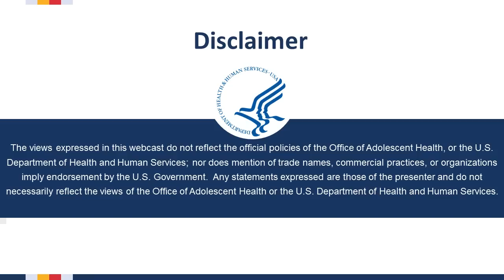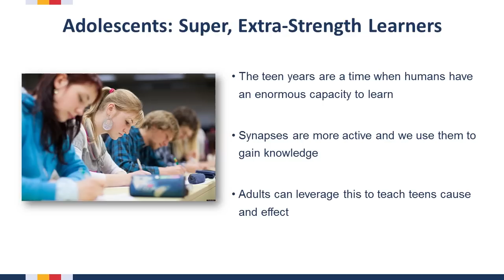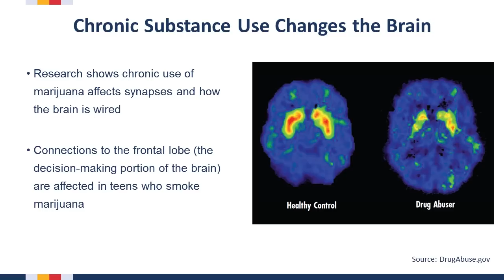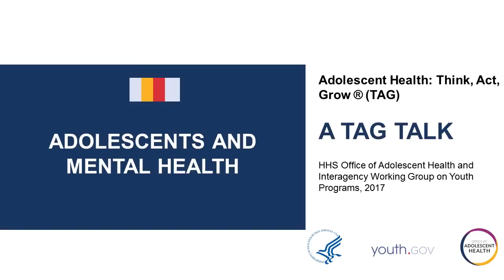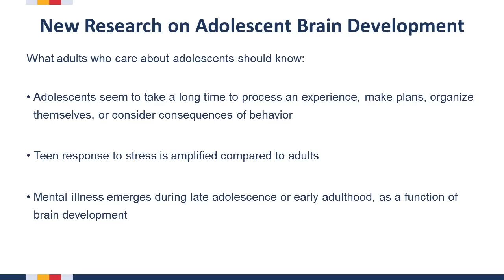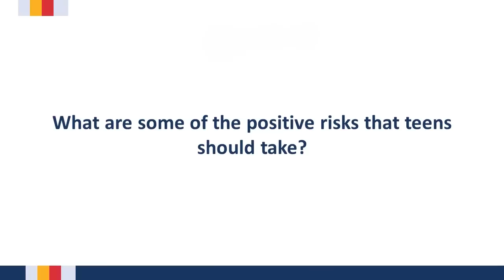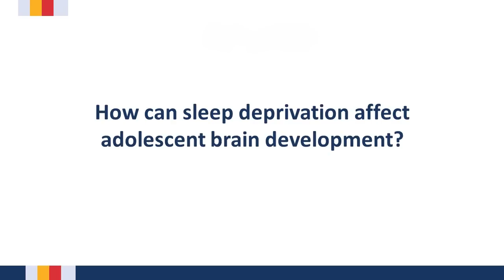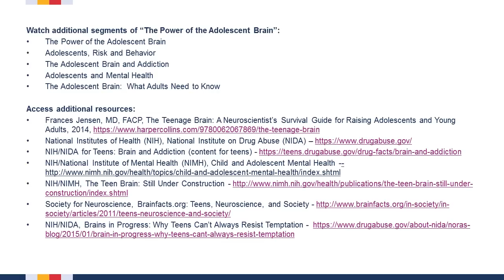The Power of the Adolescent Brain: Full Video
The Power of the Adolescent Brain